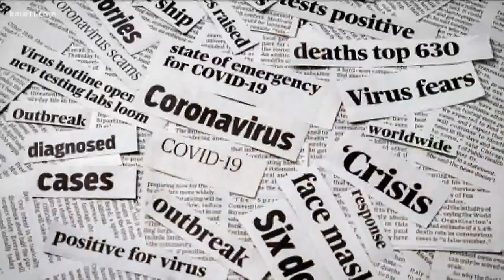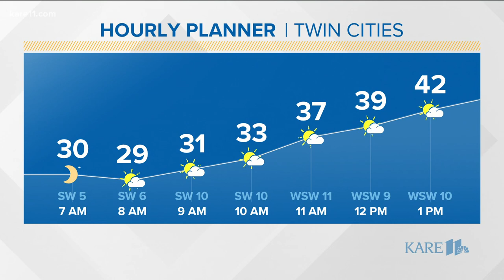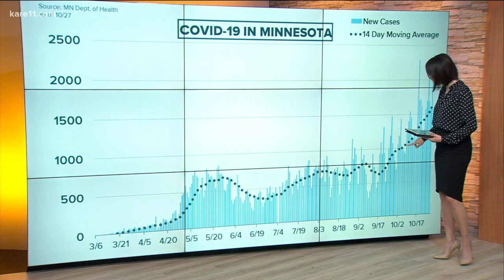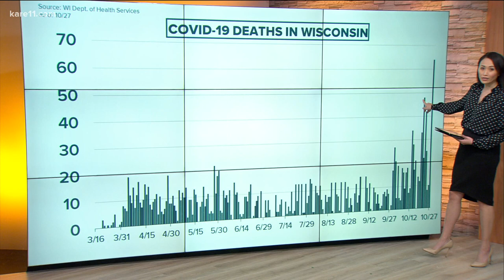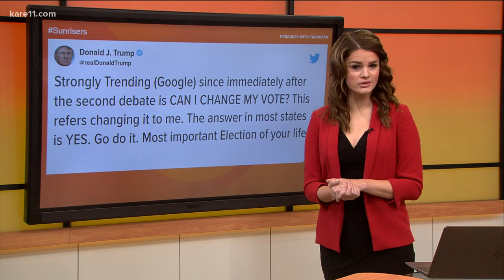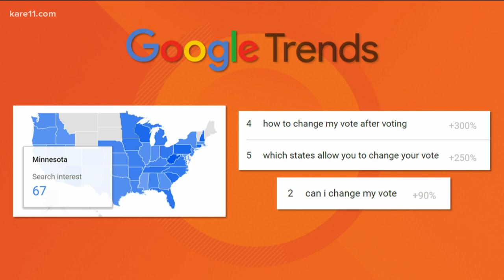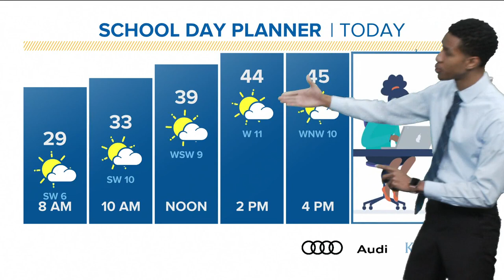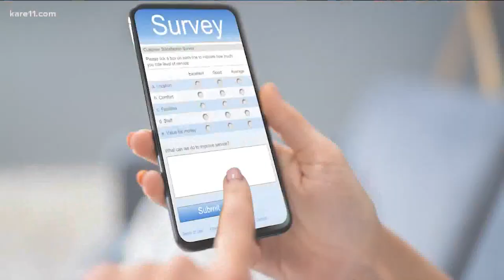Morning news headlines Wednesday, Oct. 28, 2020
Here are your top morning headlines and stories for Wednesday, Oct. 28, 2020.